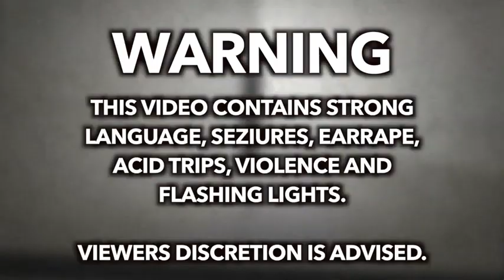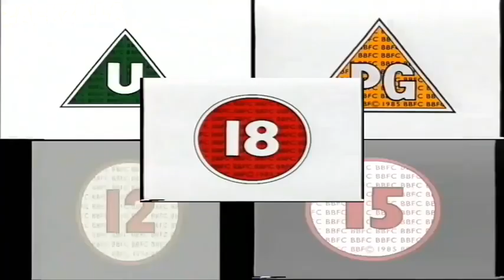(REPOOP) The Adverts gone horribly wrong The M&M's Commercial goes horribly crazy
"Here is my repoop of my 2 Advert Commercial Collab entries back from 2016.